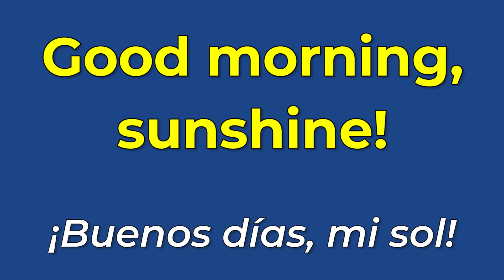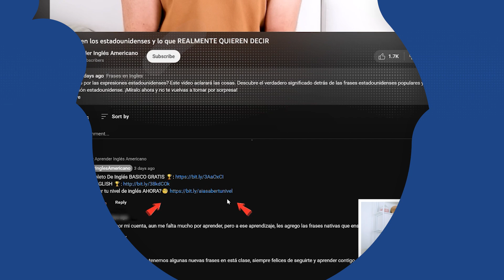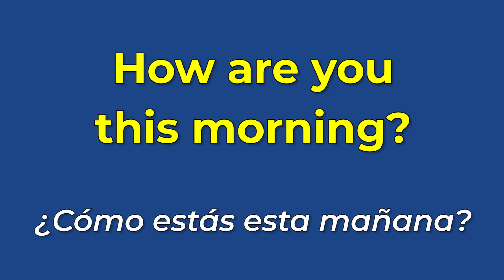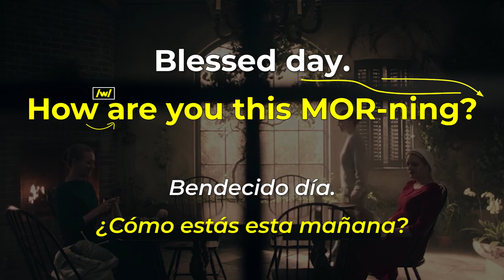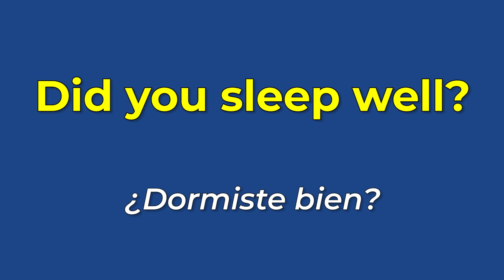Di "GOOD MORNING" como un hablante nativo en 9 minutos ⏰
¿Te interesa aprender diferentes formas de decir "GOOD MORNING" en inglés y empezar el día con un saludo alegre? Mira este video tutorial para descubrir cómo saludar a alguien cortésmente, expresar entusiasmo y crear un ambiente positivo a lo largo del día.